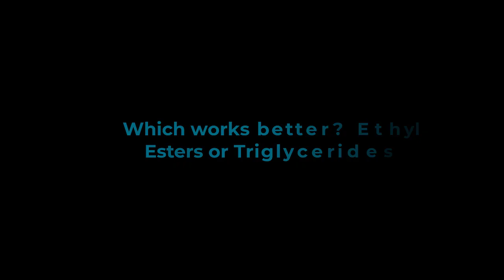Best Omega 3 Supplement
Omega-3 fatty acids are critical for optimal brain health and cognition, good eyesight, and a healthy heart.

But it can be difficult to find a high-quality Omega-3 that’s pure, the right dosage of DHA and EPA, and in a form that works.

In this video I explain the health benefits you should experience with a good Omega-3 supplement. And when you should begin feeling these benefits.

I'll also explain the difference between the triglyceride and ethyl ester forms of Omega-3s. Why "fish oil" is NOT a good choice to get your Omega-3s. And why Omega-3s from algae is preferred.

And of all the choices you have available for fish oil and Omega-3s, I'll tell you how to choose the most effective supplement.

00:00 Omega-3 Intro
00:10 Omega-3 benefits
00:39 Best Omega-3 supplement
02:50 Fish oil 101
03:34 Triglycerides vs Ethyl Esters
04:51 Which works better? Ethyl Esters or Triglycerides
05:38 Best Omega-3 supplement available today

The original transcript of this video has links to the clinical studies I mentioned in this video.

My book "Head First - The Complete Guide to Healing & Optimizing Your Brain with Nootropic Supplements" is almost 500-pages. And your best guide for fixing and optimizing your brain on the planet.